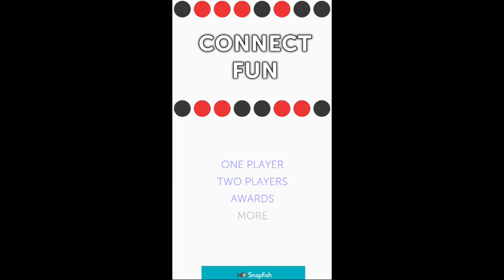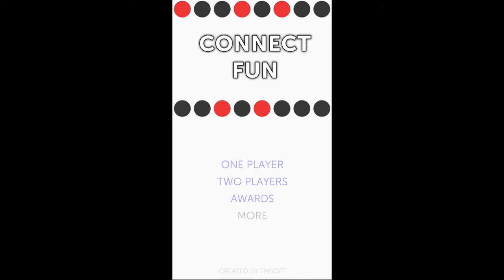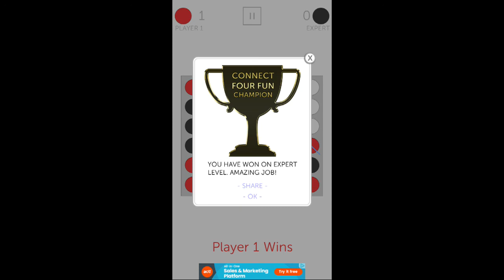Connect Fun (PC) One Player vs. Computer - All Difficulties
Connect Fun for PC. Connect Fun is the classic two-player game of four in a row. Two players take turns dropping their color checkers into one of the slots at the top of the board. Win the game by getting 4 or more of your color checkers either vertically, horizontally, or diagonally.
Computer Difficulty – Play against computer with Easy, Medium, Hard, Pro, and Expert difficulty.
Google Play - Achievements
PC gameplay. Genre: Board. E - Everyone. • Connect Fun.  Enjoy the videos! •

MagneonGames.